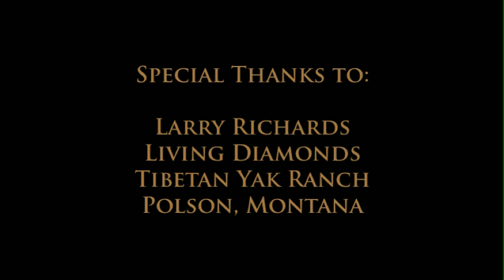Dog Herds Tibetan Yaks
Jack the Bitterroot Beagle helps a cowboy round up his Tibetan Yak herd in the Mission Valley of Western Montana.